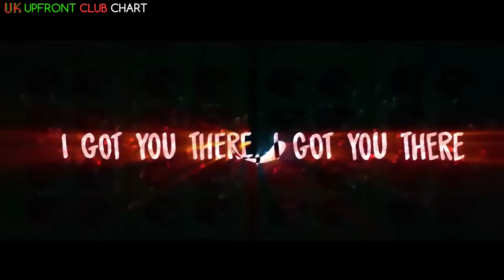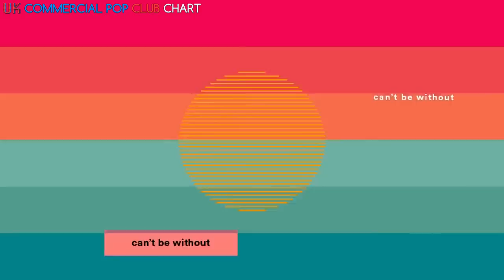UK CLUB CHART (25/03/2019) | MUSIC WEEK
The most played tracks in UK Clubs (Upfront Club Chart + Commercial Pop Club Chart).